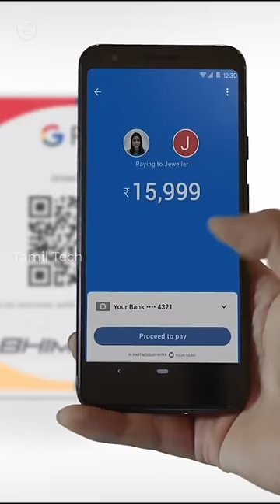❌ UPI is Not FREE ? 💸 இனி காசு கட்டணுமா? UPI Charges உண்மை என்ன ?😲😲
UPI payment issue,
UPI charges,
UPI payment,
Google Pay,
Phone pe,
Paytm,
Wallets,
NCPI,
New UPI Regulation,
Paytm Wallet,
Phone Pe Wallet,